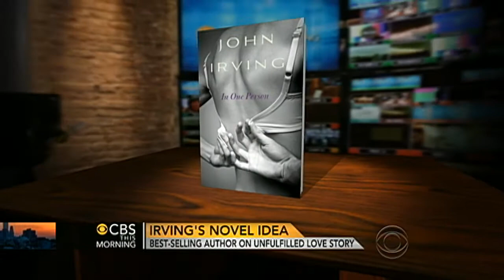John Irving on sexual identity novel, "In One Person"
Author John Irving speaks to the "CBS This Morning" co-hosts about his new novel, "In One Person," in which he explores sexual identify during the AIDS crisis.